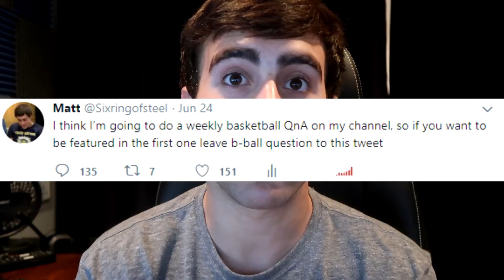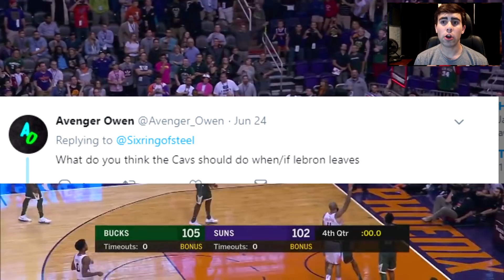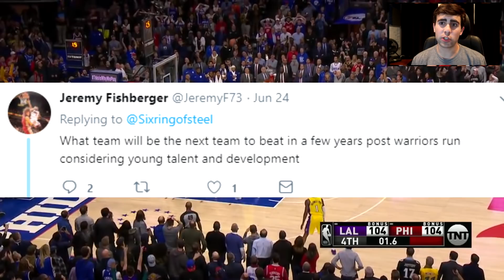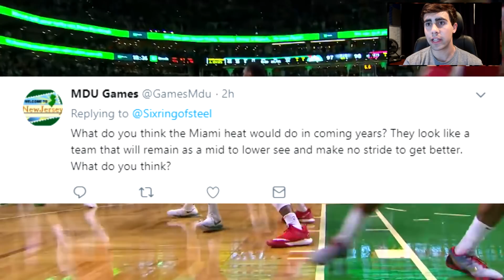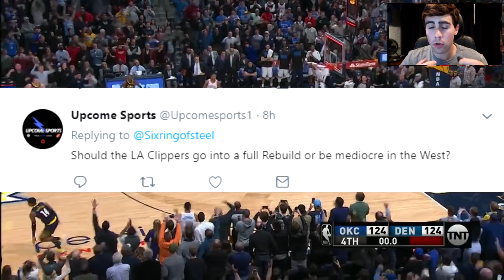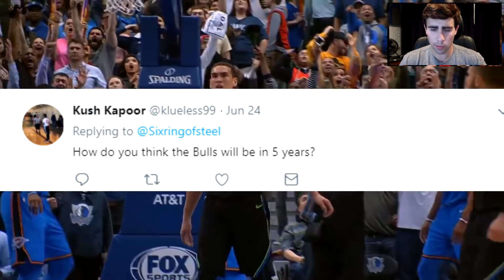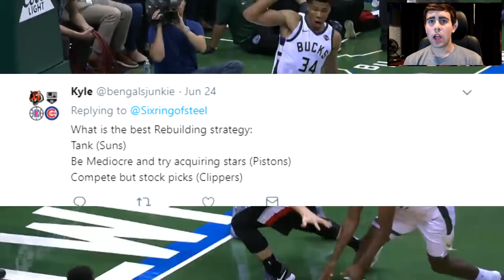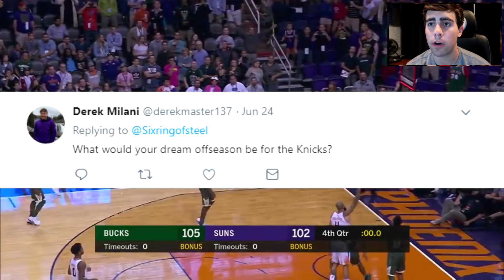WHAT DO THE CAVS DO WHEN LEBRON LEAVES? NEXT WARRIORS? KOBE TRADED?